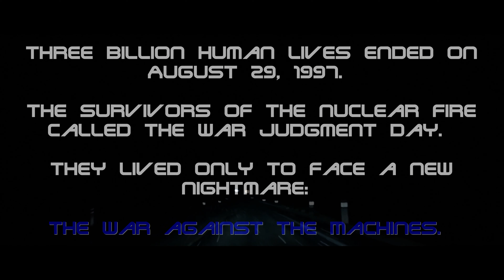Terminator 2: Judgment Day | Intro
Soundtrack "Terminator 2: Judgment Day" made with MAGIX Samplitude Pro X5 Suite.
Edited with MAGIX Video deluxe Premium.
Music composed, edited and conducted by Mauronator.

My Soundtrack "Terminator 2: Judgment Day" is inspired by the great film composer Brad Fiedel!
He is one of my favorite film composers! Brad Fiedel is truly a genius 💚

Terminator 2: Judgment Day is directed by James Cameron!